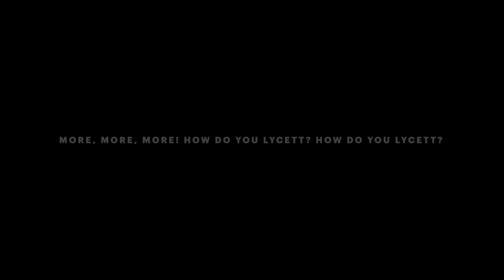More More, More! How Do You Lycett? How Do You Lycett? - TRAILER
Joe's brand-new show 'More, More, More! How Do You Lycett? How Do You Lycett?' is streaming now

I'm going on tour in 2022 with my brand-new show More, More, More! How Do You Lycett? How Do You Lycett?